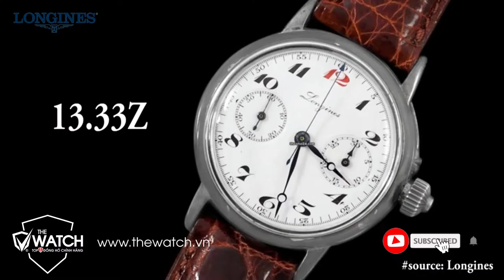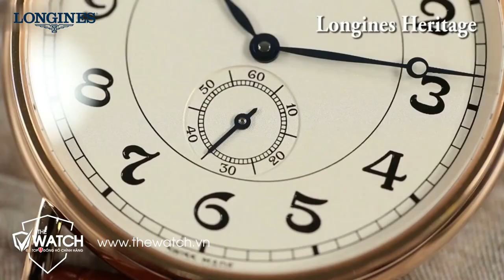LỊCH SỬ VÀ SỰ PHÁT TRIỂN THƯƠNG HIỆU ĐỒNG HỒ LONGINES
🕒 lịch sử và sự phát triển thương hiệu đồng hồ Longines như thế nào? chúng ta cùng theo dõi Video này để biết nhé.
✅  SHOWROOM 1:
✅ SHOWROOM 2:
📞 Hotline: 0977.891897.